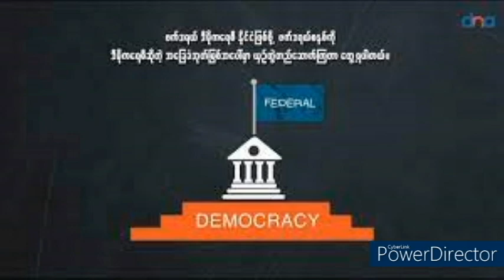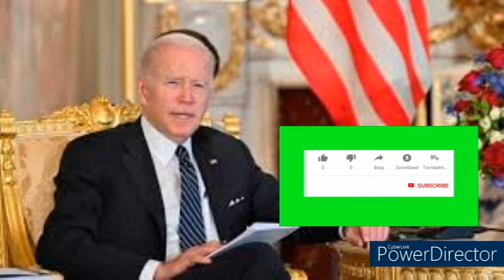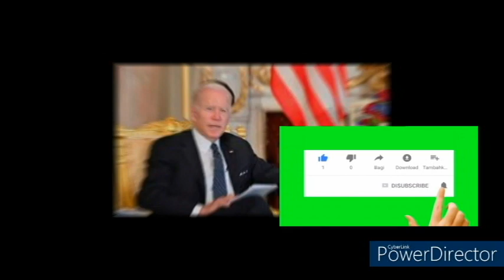ဒီမိုကရေစီဘာလဲ၊ဒီမိုကရေစီနိုင်ငံနှင့် အာဏာရှင်နိုင်ငံတို၏ ကွာခြးချက်(၁၆)ချက်